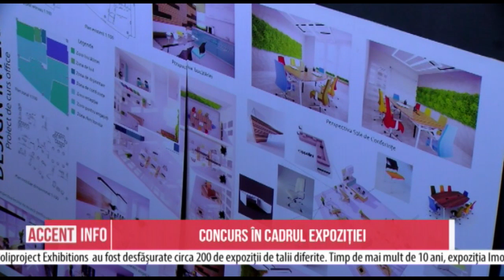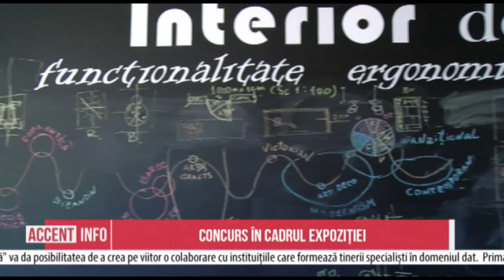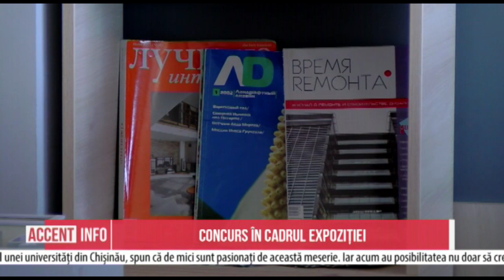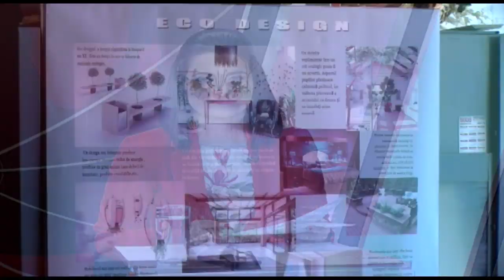NOI DESPRE NOI 02 04 2019